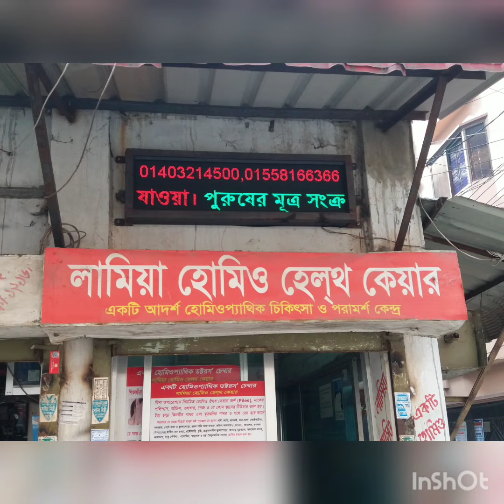11 December 2021